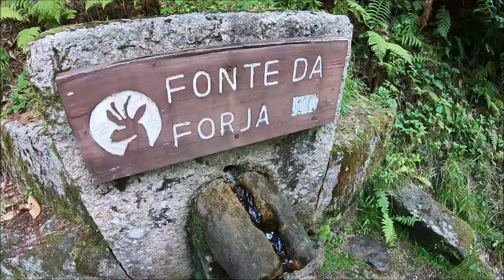Passeio pelo Gerês 2023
Passeio pelo Parque Natural da Peneda Gerês - 13 e 14 de Setembro de 2023

On Board - KTM LC8 990 ADV ABS

Film by GoPro Hero 7 Black Edition e GoPro Hero 5 Black Edition